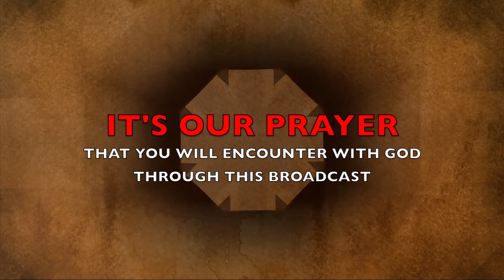The Morning Encounter Eps 79